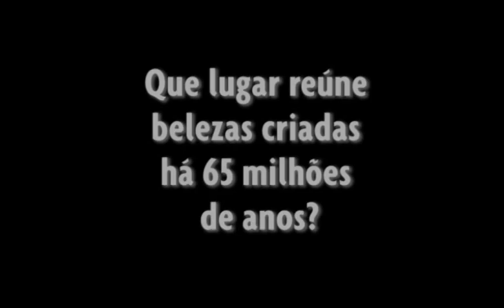Conheça o Vale 6 - Jornal de Santa Catarina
O que fazer para aproveitar os dias quentes de verão sem gastar muito dinheiro? O Jornal de Santa Catarina traz a você opções de lazer e turismo que podem ser aproveitadas no fim de semana com amigos ou a família. E o melhor, sem ir muito longe: os roteiros são no Vale do Itajaí e Litoral Centro-Norte. Mas, antes de embarcar rumo a praias, campos e cachoeiras, teste seus conhecimentos e tente descobrir que lugares compõem o cenário deste clipe.

Especial Conheça o Vale:
Vídeos, edição e textos - Cristian Weiss
Fotografias - Gilmar de Souza
Edição - Letícia da Silva